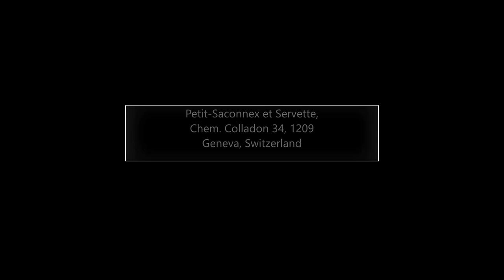🇨🇭 The Geneva Mosque Masjid, Mosquée de Genève. Petit Saconnex Mosque, Geneva, Switzerland 🇨🇭 (2023)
This is the largest mosque in Switzerland, constructed in 1978 in the neighbourhood of Le Petit-Saconnex. The building has space for 1500 worshippers. There is a conference room, a library and a school inside the Masjid. It also has a dedicated modern mortuary with spaces and complete washing and shrouding facilities.
There are over 250 mosques and prayer rooms in Switzerland and this is one of the few purpose built Masjids in the country.
Around 400,000 Muslims lives in Switzerland. Most of them are from former Yugoslavia, mostly Bosnians, who migrated during the Balkan war in 90’s.
I went there for the Du'hr prayer and very much impressed with interior design. The tiles on the wall reminded me about the Al-Hambra Palace in Granada.

Address: Petit-Saconnex et Servette, Chem. Colladon 34, 1209 ,  Geneva, Switzerland